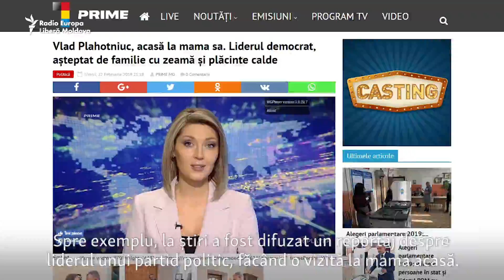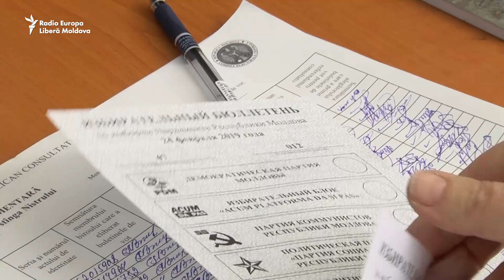Cum văd jurnaliştii străini alegerile parlamentare din Republica Moldova?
Ceea ce le-a sărit în ochi, au spus ei, au fost „​campanie murdară” şi disproporţia publicităţii partidelor mari şi bogate şi a celor sărace.